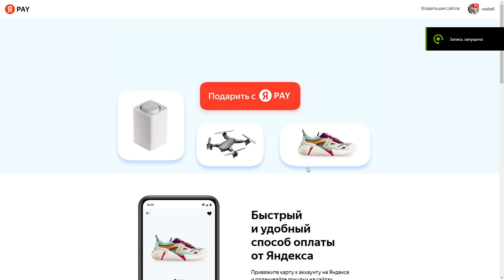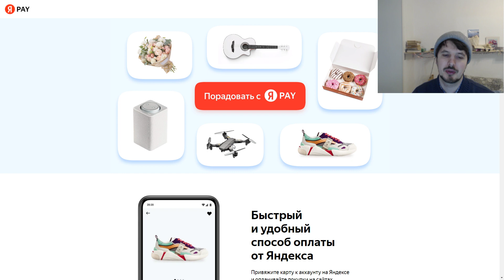Яндекс запустил Yandex Pay